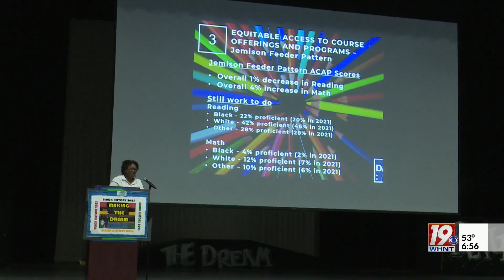Sharing Our Stories: Black History Month Special Part 3 | Feb. 25, 2023 News 19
Sharing Our Stories: Black History Month Special Part 3